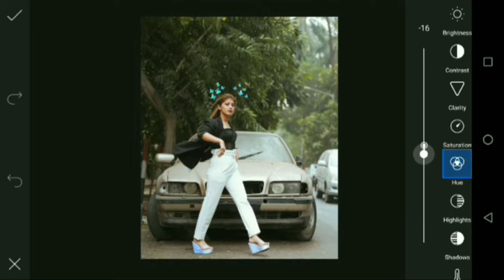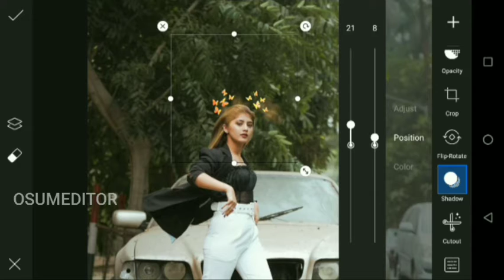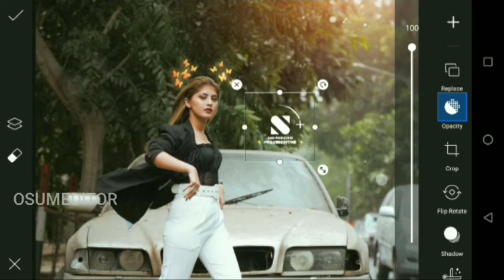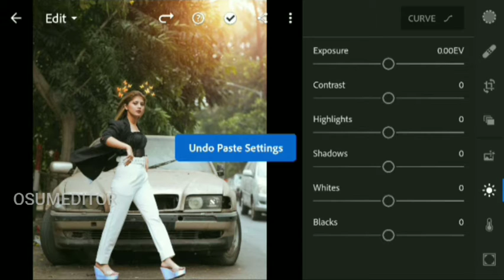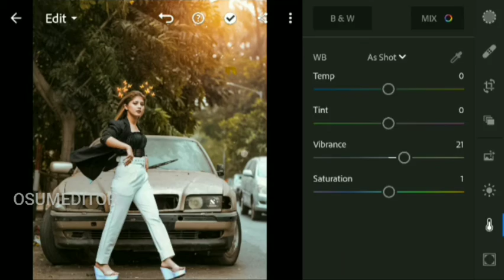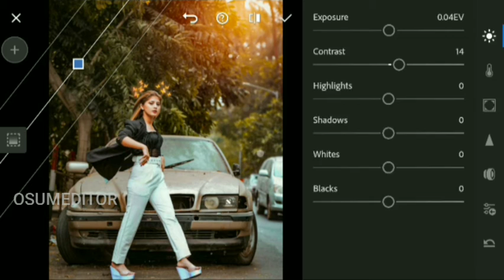Arishfa Khan Photo Editing Picsart | Lightroom Easy Photo Editing | Arishfa Khan - OsumEditor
HEY EVERYONE 👋
This is Editing tutorial video for you from OSUMEDITOR Hope You Like It 👍
Comment Down If you want to give any suggestions for improvement or To rate my content 🙏💓

Arishfa Khan Photo Editing Picsart | Lightroom Easy Photo Editing | Arishfa Khan

picsart girls photo editing tutorial
picsart editing new style
girls photo editing tutorial